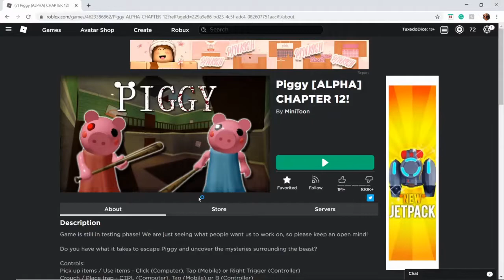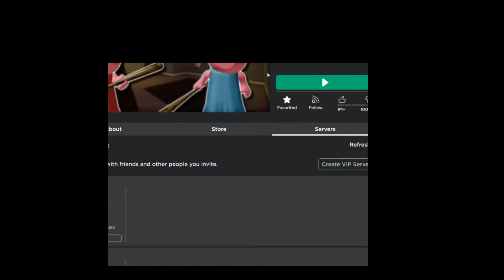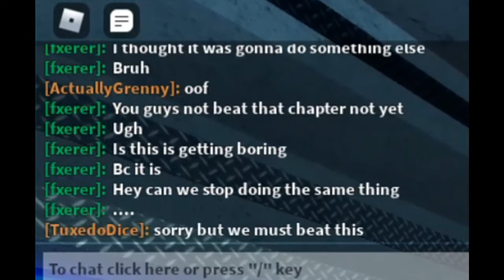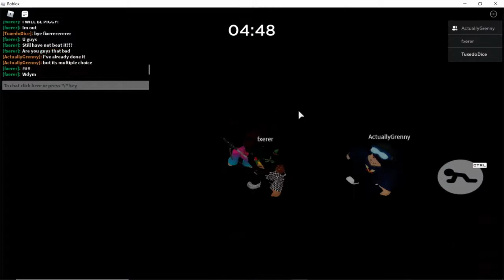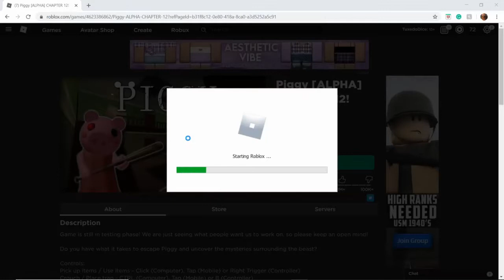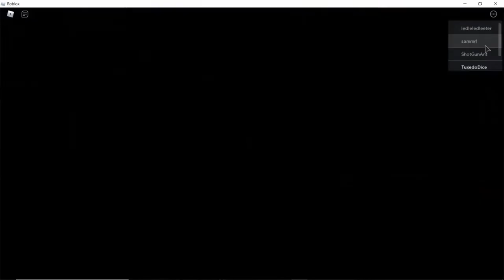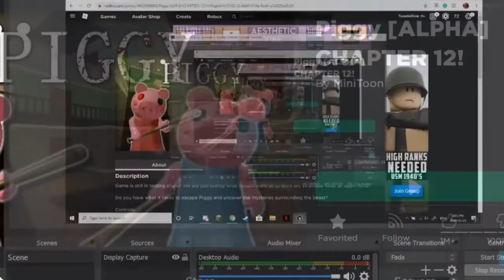Piggy Chapter 12...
I have never recorded for so long or spent so long on a chapter in Piggy, this took me over three hours...

RIP Piggy, really great game, I loved playing it. I also saw that there is a true ending. I wonder how you get that.

We had many fun things happen in this video from wifi issues to the Thrill3rKill3r0 window cleaning crisis!
SHOUTOUT TO FXERER- great person.